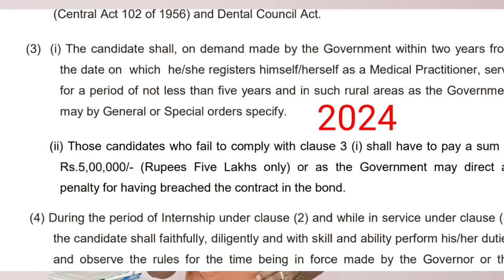இந்த வருடம் முதல் 5 வருட Bond வருகிறதா | 5 லட்சம் செலுத்த வேண்டுமா | Tamil store | in Tamil